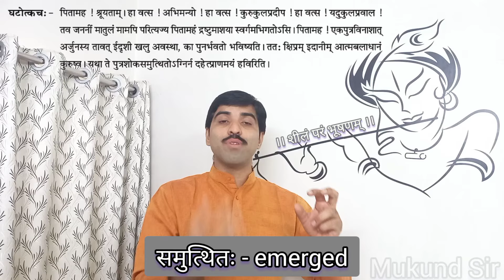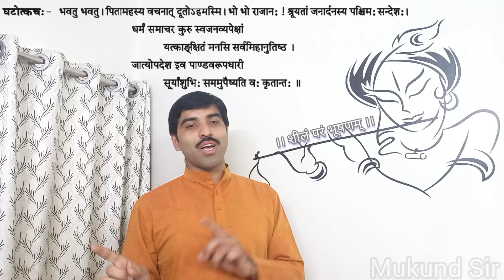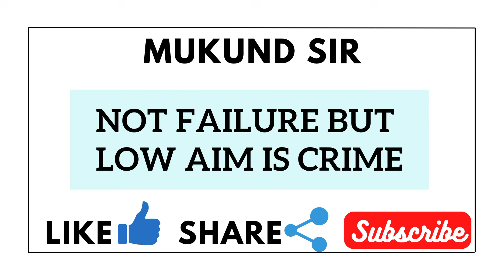Chap 4 l जनार्दनस्य पश्चिमः सन्देशः l Sanskrit l Class 10 l घटोत्कच - कृष्णा का सन्देशवाहक l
Learn chap 4 जनार्दनस्य पश्चिमः सन्देशः l Sanskrit l standard 10 l घटोत्कच - कृष्णा का सन्देशवाहक l
oneshot video learn and memorise everything

This Year We are going to start our Special Crash Course for Sanskrit Grammar from DECEMBER only... for joining the COURSE watch these  videos

1) Special Sanskrit Crash Course

2) How to Score High in Sanskrit

3) How to get full marks in Sanskrit

4) How to prepare Sanskrit Grammar

Translation
Ghatotkacha: (Having entered) Oh! Here, your majesty Dhritrastra! Father of
hundred ignobles! (Going near) O Grandfather! I Ghatotk…..bow
down to you. (Thus speaking half) No, no. It is not as per order.
Yudhisthira and all my elders bow down to you after that I
Ghatotkacha bow down to you.
Dhritarashtra : Come, come son.
Ghatotkacha : O your majesty you are indeed noble! Lord Krishna has said
to the grandfather who is the father of nobles.
Dhritarashtra : (Getting up from the throne) What does Lord Krishna order?
Ghatotkacha: No, no, no. You should hear the message of Krishna only by
sitting on the throne.
Dhritarashtra : As Lord Krishna orders. (He sits).
Ghatotkacha : O Grandfather! Listen – O son Abhimanyu! O son lamp of Kururace!
O son scion of Yadurace! Leaving your mother, maternal uncle and
even me, you have gone to heaven with the hope of seeing
grandfather! – O Grandfather! If this is the situation of Arjuna only by the death of one son. Then what will happen of yours? So now,
quickly summon up strength in your soul. As your life should not
burn like the oblation in the fire emerged from the sorrow of the
(death of)son.
Shakuni : If the earth can be conquered only by a sentence and if all the
Kshatriyas can be killed in a single sentence then it would be done.
Ghatotkacha : Shakuni says this! O Shakuni, Leaving the dice be capable for
archery.
Duryodhan : O! You have gone to your nature. We also are terrible, possessing
the fierce nature like demons.
Ghatotkacha : Don’t say so! You are more cruel than the demons even. As-
(Shlok) Demons even do not burn the brothers sleeping in the
house of sealing-wax. Demons even do not touch the brother’s wife
on the head.
Duryodhan : You have come as a messenger, you haven’t come to fight. Go by
taking the message, we do not kill the messengers.
Ghatotkacha : (with anger) Are you insulting me saying me a messenger? It cannot
be like that. I am not a messenger. Attack together.
(All stand)
Dhritarashtra : O grandson Gatokacha ! Forgive. Understand my words.
Ghatotkacha : Ok, Ok. I am a messenger by the words of the grandfather. O king!
Listen the final message of Lord Krishna.-
(Shlok) Follow religion, fulfill the expectations of your relatives. All
you wish by mind, complete here only. It is an advice of a noble
person that Yamaraj

Message of Shri Krishna

पाठ 4
Forth Chapter
English Medium
Sanskrit tuition
Mukund Sir